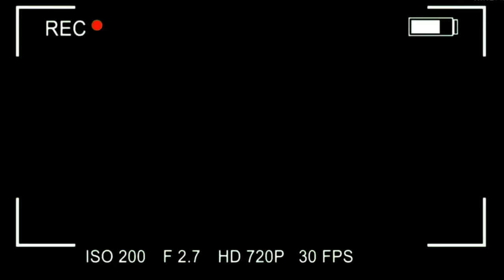CARA MELEPAS KACA HELM BOGO DAN MEMASANGNYA KEMBALI